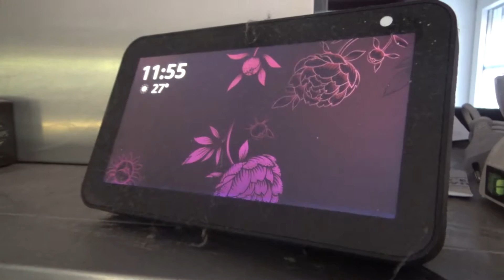24h mit unserem Cane Corso Welpen - Teil 2 | Vlog 61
24h mit unserem Cane Corso - Teil 2